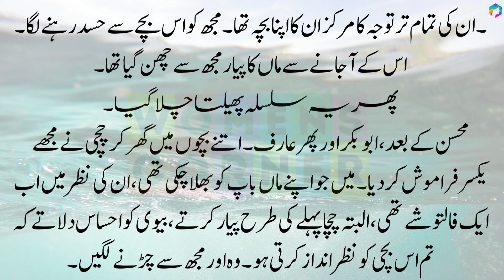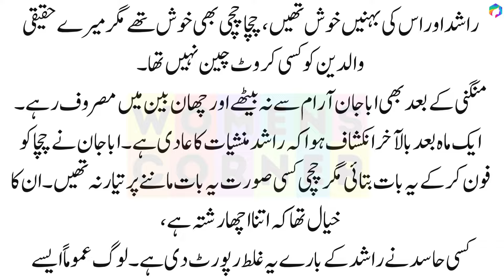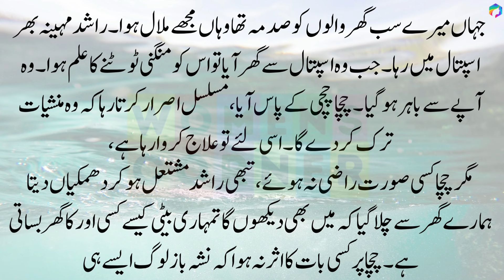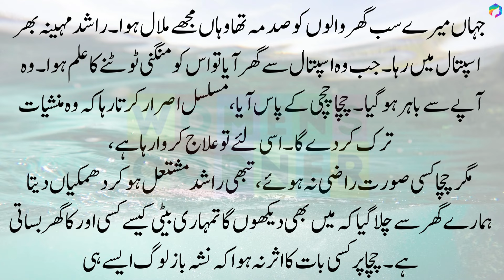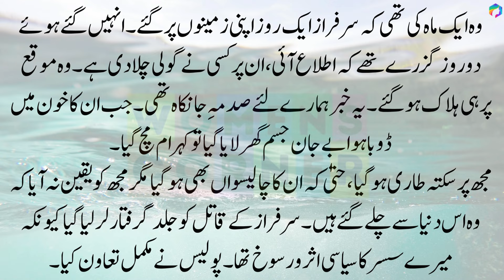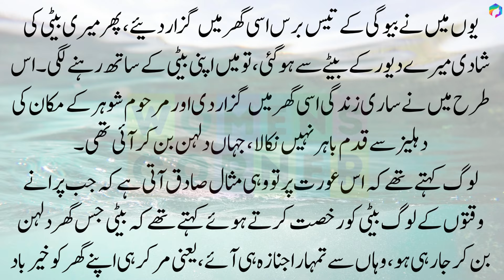Suvichar || Emotional Heart Touching Story | Motivational Stories | Hindi Kahani || Sacchi Kahani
Suvichar || Emotional Heart Touching Story | Motivational Stories | Hindi Kahani || Sacchi Kahani | Women's Corner